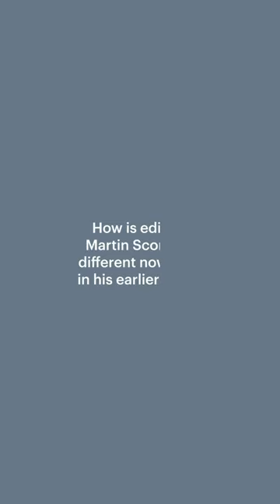Thelma Schoonmaker on working with Martin Scorsese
At the London Film Festival, legendary film editor Thelma Schoonmaker talks about how Martin Scorsese's films have changed this decade and also the film that she learned the most working on.